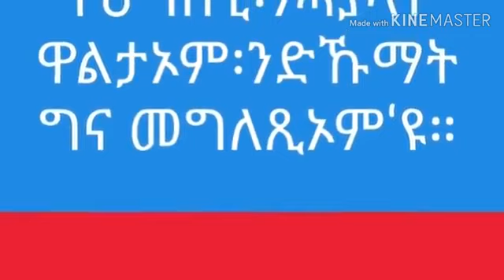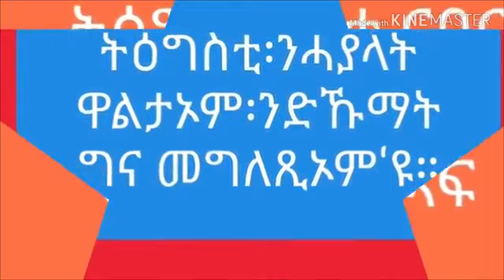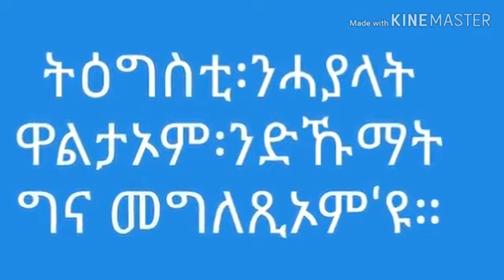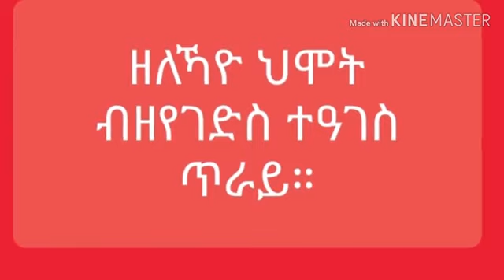"ካብቶም ዘይዕጉሳት ትዕግስቲ ተመሃር" ምስላ ግብጺ